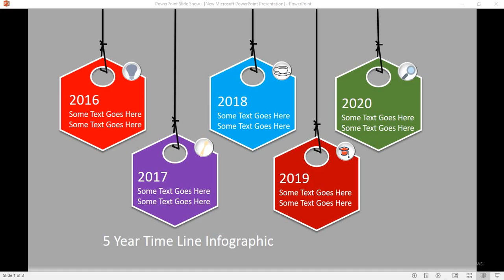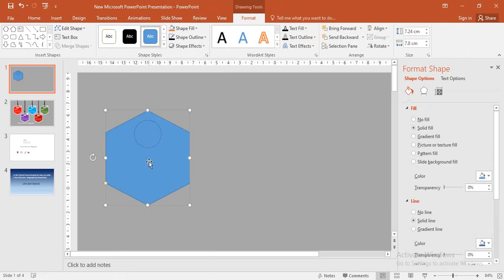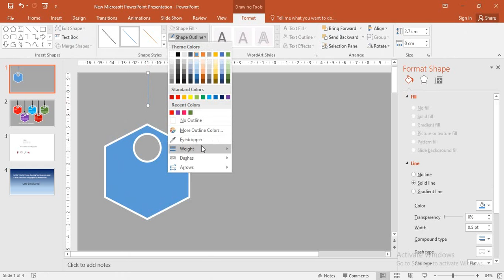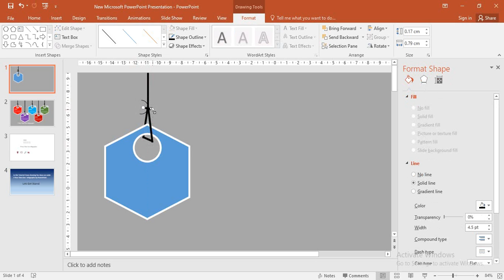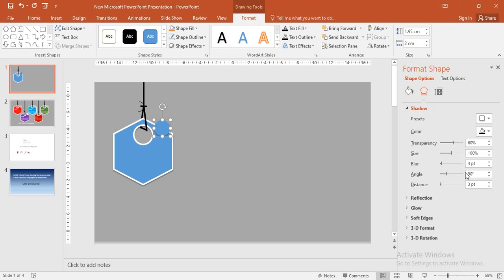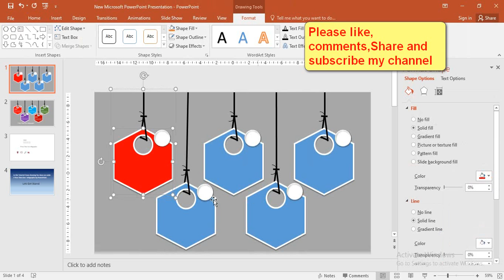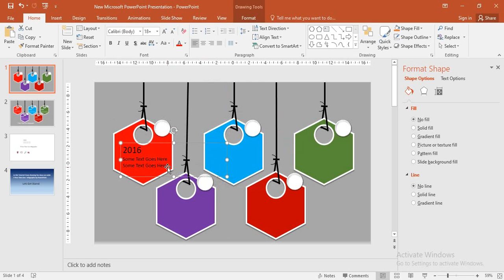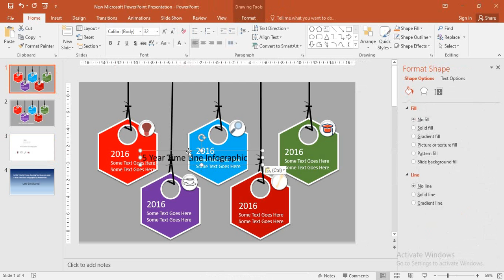PowerPoint business infographic animation making video tutorial - Tech Online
This is the PowerPoint business infographic animation making video tutorial. In this tutorial you have to know about PowerPoint infographic animation and PowerPoint infographic animation tutorial as well as infographics show business. The complete guide lines the business infographic video and business infographic animation as well as business infographic template together with business infographic template PowerPoint.